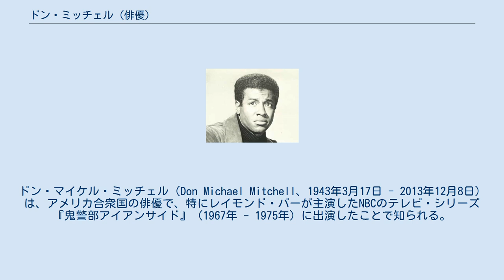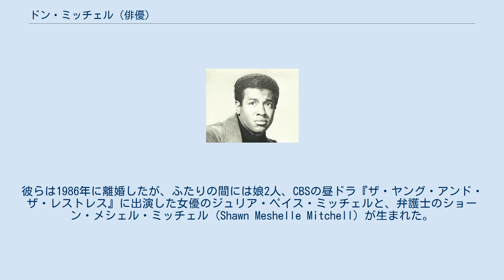ドン・ミッチェル (俳優)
ドン・マイケル・ミッチェル（Don Michael Mitchell、1943年3月17日 - 2013年12月8日）は、アメリカ合衆国の俳優で、特にレイモンド・バーが主演したNBCのテレビ・シリーズ『鬼警部アイアンサイド』（1967年 - 1975年）に出演したことで知られる。
この作品で、ミッチェルはマーク・サンガー (Mark Sanger) 役を演じ、1993年のテレビ映画『帰ってきた鬼警部アイアンサイド』でも同じ役を演じたが、この作品が彼にとって最後のテレビ出演となった。
 『鬼警部アイアンサイド』以外にも、『署長マクミラン』に出演したほか、CBSの昼の帯ドラマ『Capitol』でエド・ローレンス (Ed Lawrence) 役を演じた。
また、『奥さまは魔女』にも、警察官役で出演した。
 1969年から1970年にかけて、ミッチェルはモデルだったエミリー・ブレイク (Emilie Blake) と結婚しており、娘ドーン・ミッチェル (Dawn Mitchell) をもうけた。
1972年、ミッチェルは女優のジュディ・ペイスと結婚した。
彼らは1986年に離婚したが、ふたりの間には娘2人、CBSの昼ドラ『ザ・ヤング・アンド・ザ・レストレス』に出演した女優のジュリア・ペイス・ミッチェルと、弁護士のショーン・メシェル・ミッチェル (Shawn Meshelle Mitchell) が生まれた。
 ミッチェルは、ロサンゼルスのエンシノにあった自宅で、2013年12月8日に70歳で自然死した。